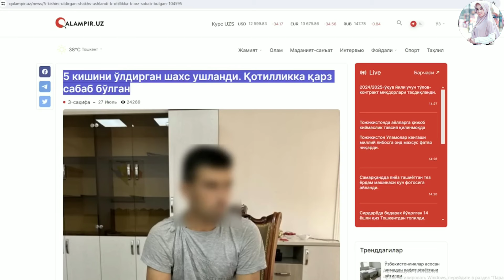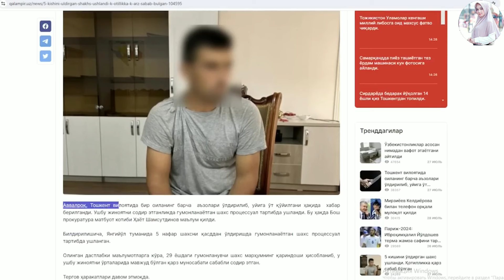ДАХШАТ БУ ИФЛОСНИ УМИРБОД ҚАМАШ КЕРАК ФИКРИНГИЗНИ КАМИНТАРЯГА ЁЗИНГ